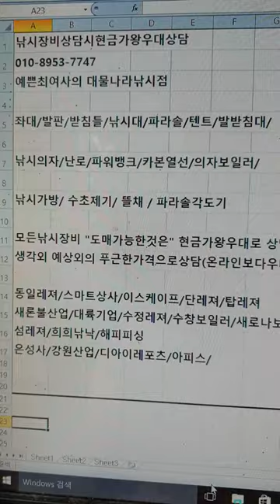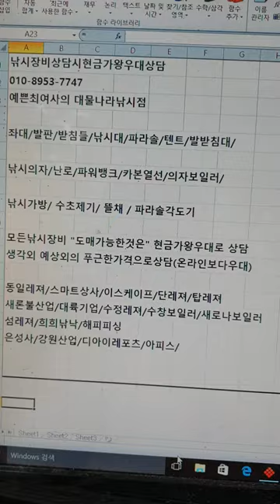2021년 8월 26일#낚시장비최저가현금가우대상담#낚시장비환자세계우대대물나라낚시점